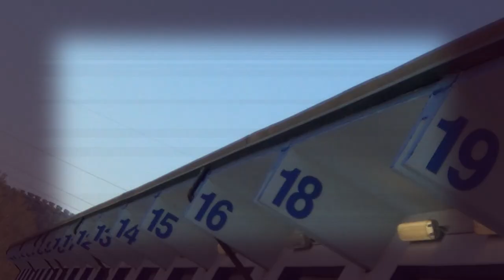Trofeo Italia Classico Magione 28-3-21 | Gianmario Marrocolo | Citroen Saxo Vts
Ottima performance, tutta all'attacco, per Gianmario Marrocolo nel TIC di Magione, con la sua Citroen Saxo VTS.